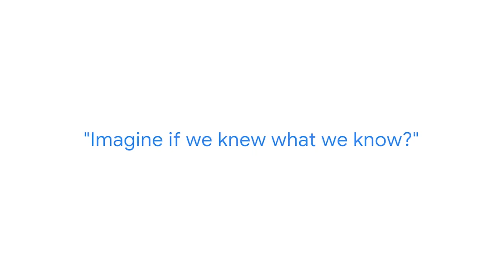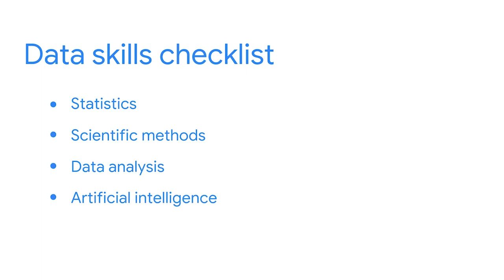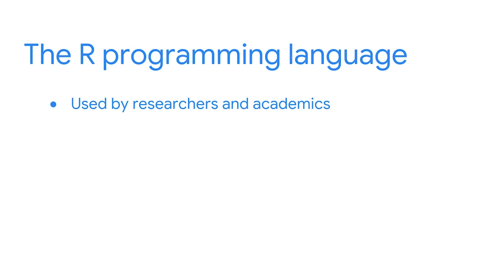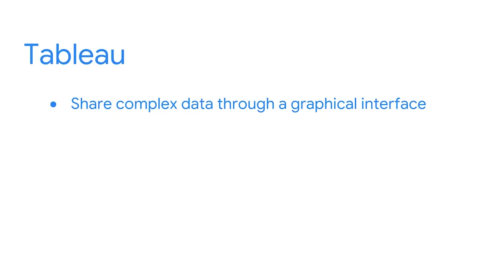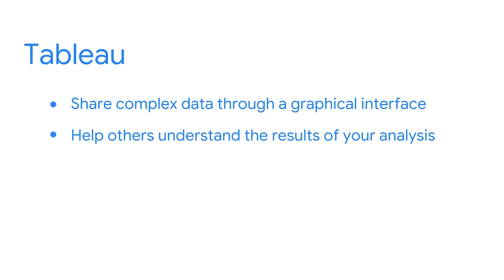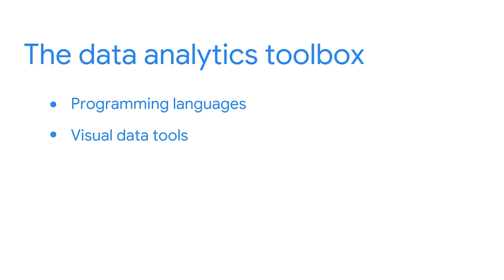The Role of Data Professionals | Google Career Certificates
Data professionals use data insights to optimize products or services. To gain insights, organizations require data professionals to acquire, organize, and interpret data, which helps informs internal projects and properties. Learn more about how businesses seek data professionals who can access data and understand its metrics.

What data professionals do - 0:00
The data career space - 5:04

► No experience necessary: Learn job-ready skills, with no college degree required.
► Learn at your own pace: Complete the 100% online courses on your own terms.
► Stand out to employers: Make your resume competitive with a credential from Google.
► A path to in-demand jobs: Connect with top employers who are currently hiring.

The Role of Data Professionals | Google Advanced Data Analytics Certificate